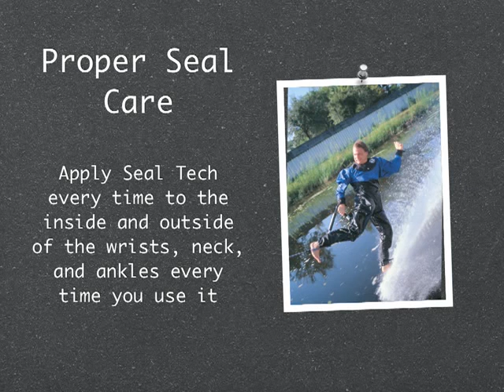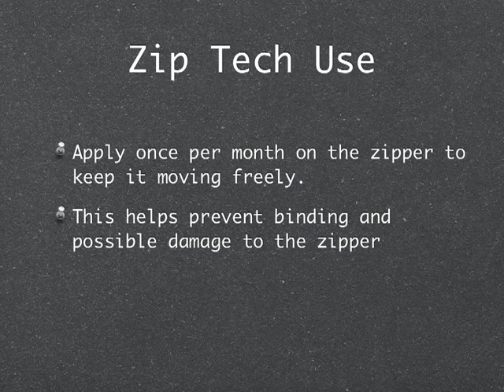Extreme Tests Reveal Barefoot International Dry Suits Hold Up